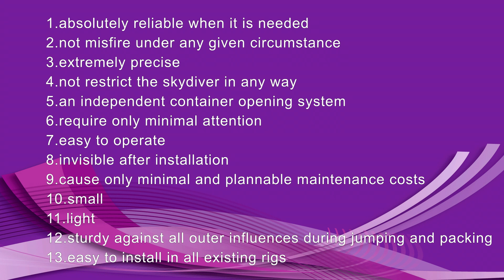CYPRES - Make it Perfect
The second episode of our history tour explains what requirements an perfect AAD should fulfill and which objectives were pointed out for the development of the CYPRES.